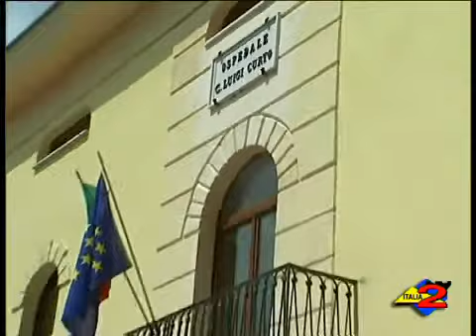Italia 2-03/08/10-I sindaci di Polla e Sant'Arsenio chiedono un incontro al commiss.dell'Asl Salerno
Sanità: i sindaci di Polla e Sant'Arsenio hanno chiesto un incontro al commissario straordinario dell'Asl di Salerno, Fernando De Angelis per discutere della gravissima carenza di personale che gravano sugli ospedali cittadini.